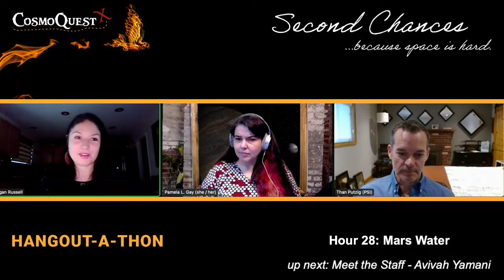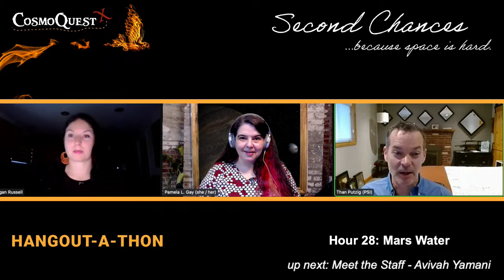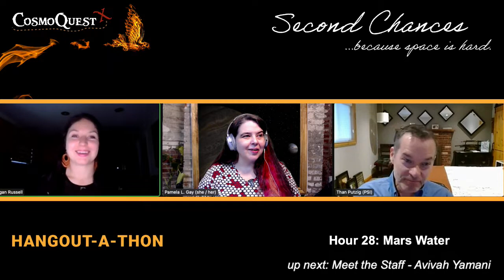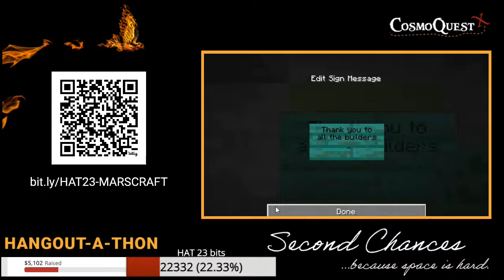CosmoQuest Hangout-a-Thon: Mars Had Water; but Not When Percival Lowell Thought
Percival Lowell's maps of Mars traced out oceans and canals, but the first missions to Mars revealed Percy's world is a desert... sort of. Today, a new Percy - NASA's Perseverance rover - is showing us the way of past water, while researchers use orbiters to find today's icy remains.

Plus we love being shared with new people, so tweet, comment, and review us... all the free things you can do to help bring science into people's lives.